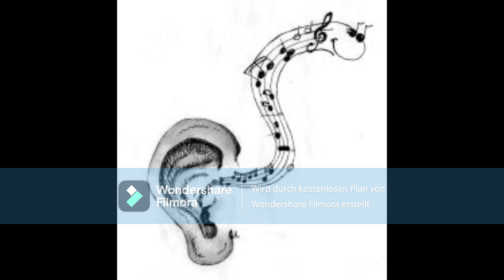Topmodelz feat Magoam - Strings of Infinity Remix